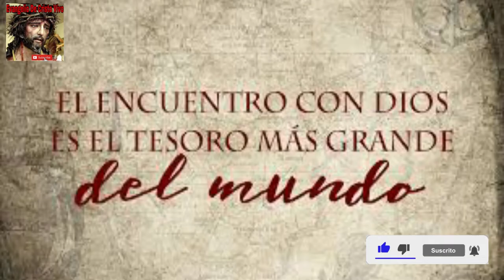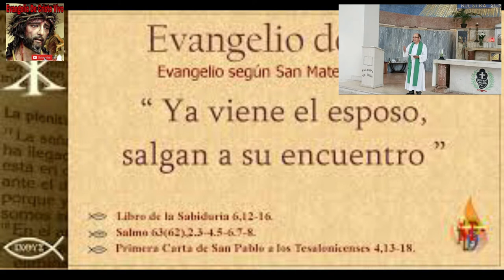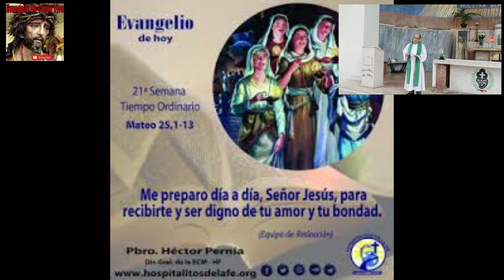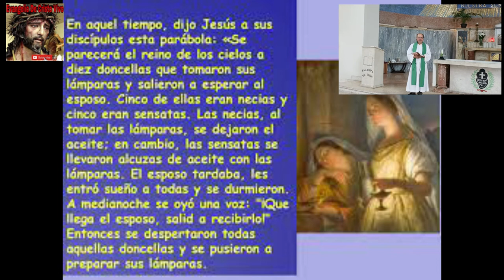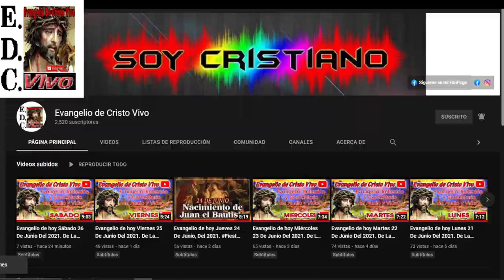Evangelio De hoy Viernes 26 De agosto Del 2022. De La 21ª semana Del T.O. san mateo (25,1-13)